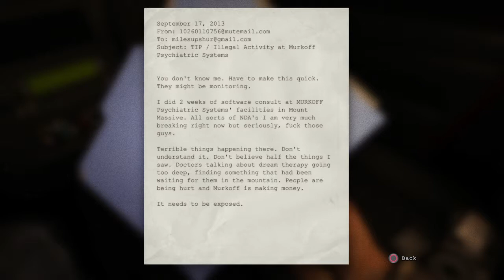Willy Plays Outlast (And Cries Whilst Doing So) - Part 1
Watch Willy play the horror game, Outlast as Dacey laughs hystrerically at Willy's fear.

PSN ID's: DaceDestiny & JayAitchWilmot